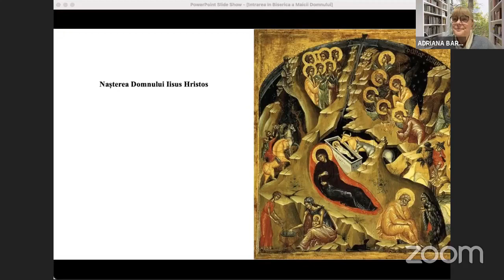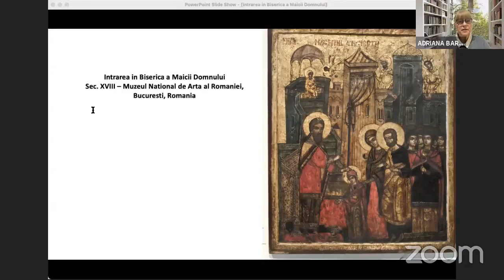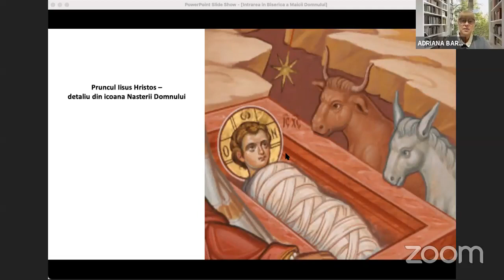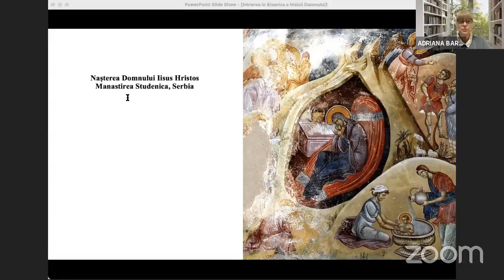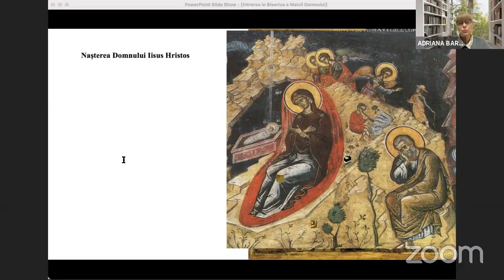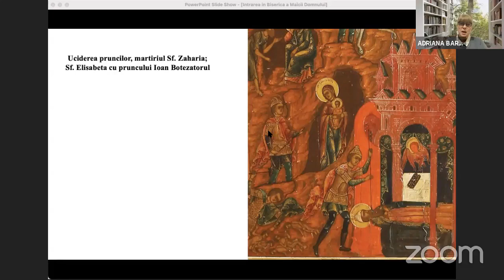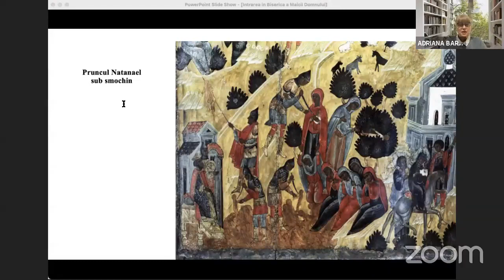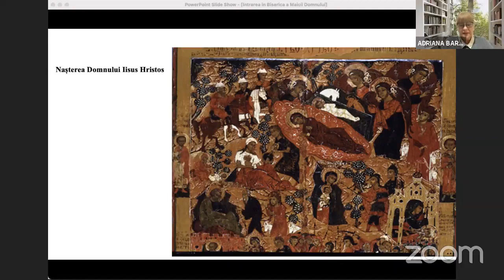Prof. Dr. Adriana Bara - Conferința „Maica Domnului și Nașterea Domnului - repere iconografice”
EPISCOPIA ORTODOXĂ ROMÂNĂ A CANADEI

CONFERINȚELE POSTULUI NAȘTERII DOMNULUI 2021

« ȘI CUVÂNTUL TRUP S-A FĂCUT »

Duminica a 26-a după Rusalii (21 noiembrie / Intrarea Maicii Domnului în Biserică)

Dr. Adriana Bara - directoare a Centrului Canadian de Ecumenism - Montreal și lector la Universitatea Concordia - Montreal / University College - Stockholm